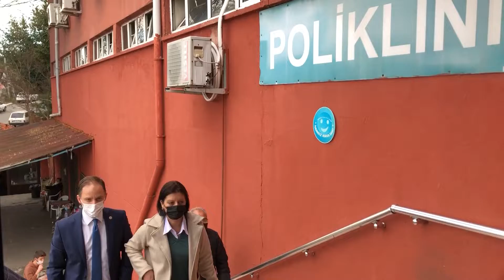"BU DA CAN SAHİBİ BU DA KAÇACAK"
Cumhuriyet Halk Partisi Zonguldak Milletvekili Deniz Yavuzyılmaz ve Merkez İlce Başkanı Ebru Uzun Atatürk Devlet Hastanesi Ek Hizmet Binasını giderek, onkoloji polikliniğinde muayene sırası bekleyen kanser hastası ve yakınlarını ziyaret etti.